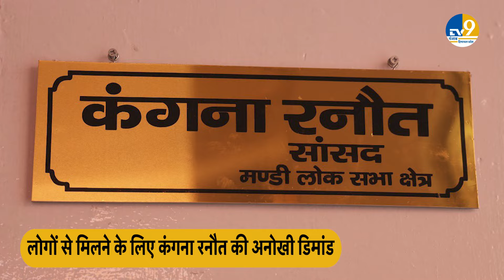Himachal News: Mandi से सांसद Kangana Ranaut ने मिलने वाले लोगों से रखी अनोखी डिमांड, जानिए क्या?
मंडी से बीजेपी सांसद कंगना रनौत ने मिलने जुलने वालों से अनोखी डिमांड की है. उन्होंने कहा कि उनसे मिलने के लिए हर आदमी को अपना आधार कार्ड साथ में लाना होगा.
BJP MP from Mandi Kangana Ranaut has made a unique demand from those she meets. He said that every person will have to bring his Aadhar card with him to meet him.